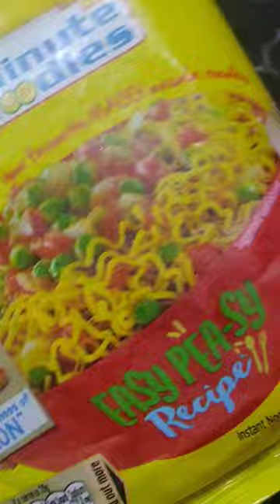Viral Maggi Sandwich